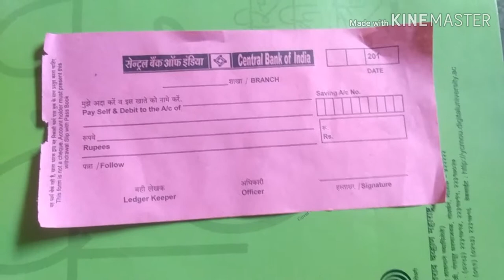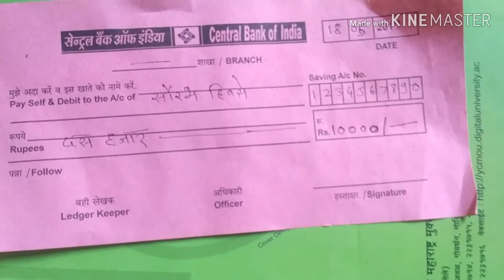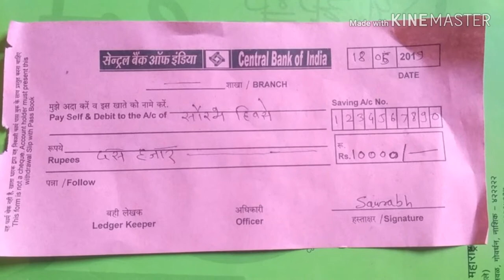पैसा निकाल ने वाला फॉर्म कैसे भरे ?|| How to fill withdrawal form || in Hindi || 2019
Hey Guys

Dosto Is Video Main maine bataya h ki sbi /cbi any bank main savings bank Withdrawal Form/Slip bharke paisa kaise nikalva sakte h,withdrawal slip ki puri jankari diya hu , asha krta h u Ye Video Pasand Aayegi.

◆ Answer and Questions

पैसा निकाल ने वाला फॉर्म कैसे भरे,
How to fill State Bank of India Withdrawal Form/Slip,
How to fill SBI withdrawal form in hindi,
sbi bank se paisa nikal ne wala form kon sa h,
sbi bank se paisa kaise nikale,
How do you fill out a withdrawal slip,
How can I withdraw money from my bank without a Cheque,
What is saving bank withdrawal form,
Can money be withdrawn from any branch,
sbi withdrawal form 2019,
sbi withdrawal form image,
how to withdraw money from sbi bank,
how to fill out a withdrawal slip at a bank,
bank of india cash withdrawal slip,
how to fill cash withdrawal slip indian bank,
sbi deposit form,
sbi withdrawal slip limit,